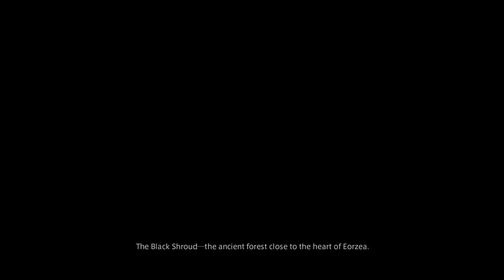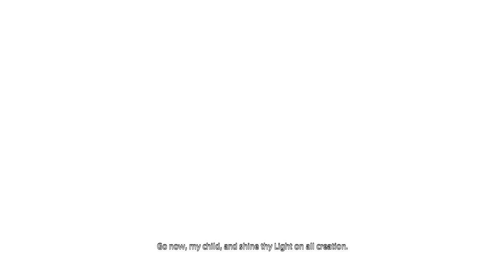Final Fantasy 14 (1)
The adventure begins join me as we take our first steps in the land of eorzea